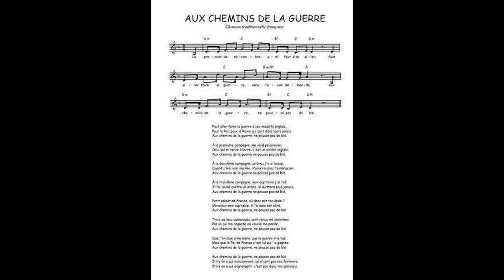Aux chemins de la guerre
Extrait de cette chanson traditionnelle
Test Movie maker